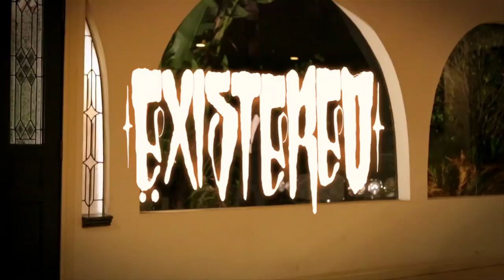Existereo - Blue Soul (Official Video)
-Titles By::  Dr. Zillman

**SONG CREDITS**
-Track Name::  Blue Soul
-Vocals By::  Existereo and Lady Tigra
-Track Produced By::  Paris Zax
-Album::  Dirt Road Holiday  (Coming Out)
-Label::  Dead Guy Records